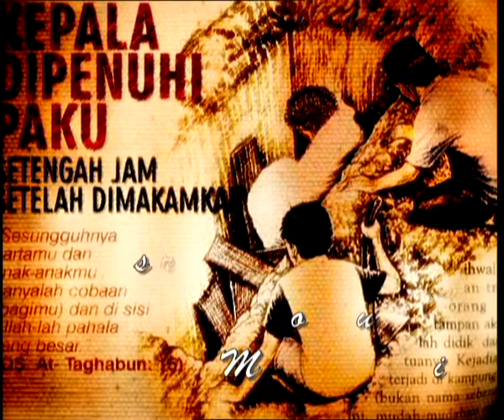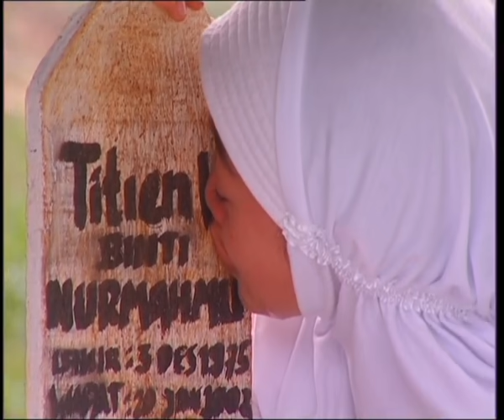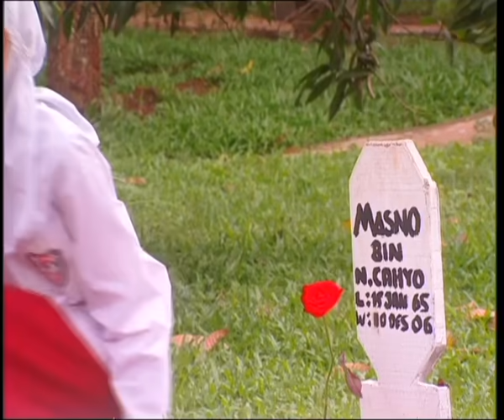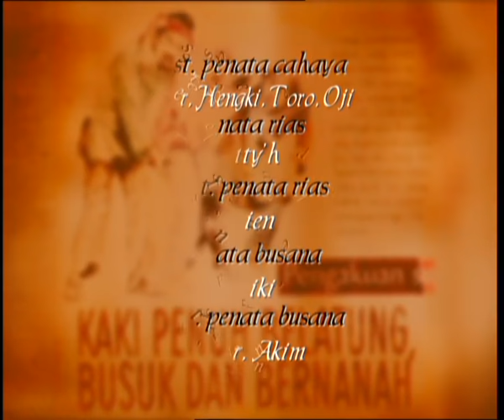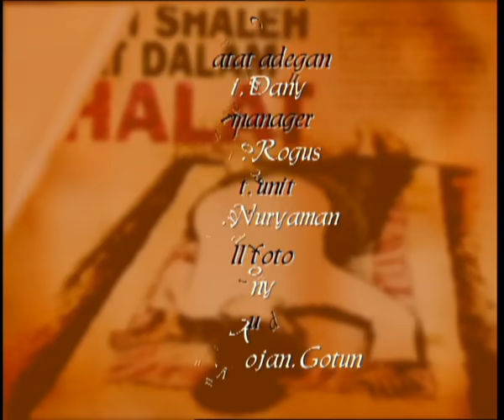FTV Hidayah - Episode 49 | Ratapan Anak Tiri